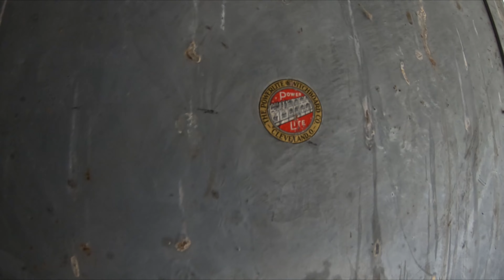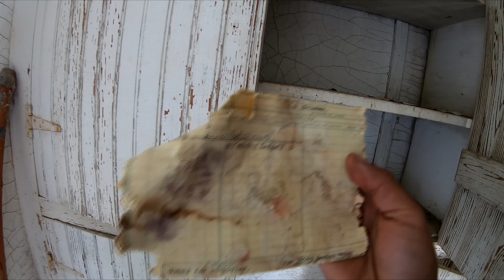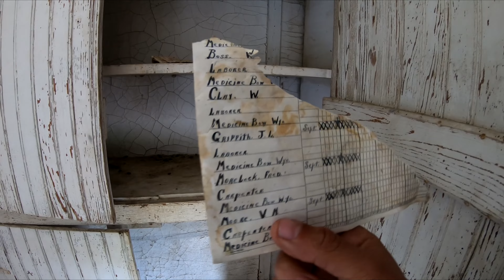Exploring an abandoned 105 year old Airmail Tower.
After flying over Site 32 of the National Airmail route, I was intrigued to stop by an explore this amazing place. Being one of the last standing and surprisingly still intact sites. I had to do some exploring and see what this amazing part of history is all about. Check out some of the sweet artifacts we found too!
Dont forget to check out the video where I fly part of the airmail route aswell.